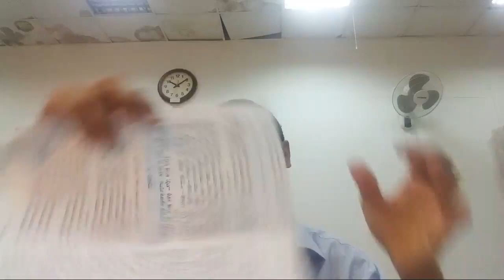PARASHAT HAAZINU LA GRANDEZA DE LA TESHUVA (EL ARREPENTIMIENTO DE CORAZON) RAB NATAN MENASHE